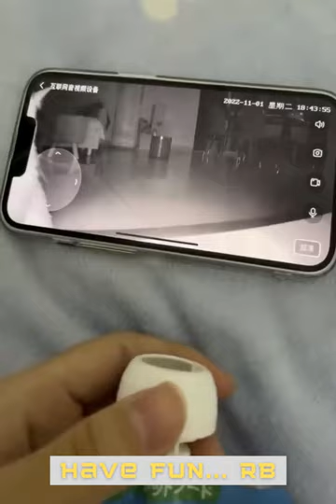super funny animal videos from tiktok try not to laugh #1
In this Super Funny Animal Videos From Tiktok you will definitely try not to laugh coz it is really super funny. For more super funny animal videos check

Enjoy, smile, laugh loud, have fun and share with your loved ones.

Video source: Funny Cats VN